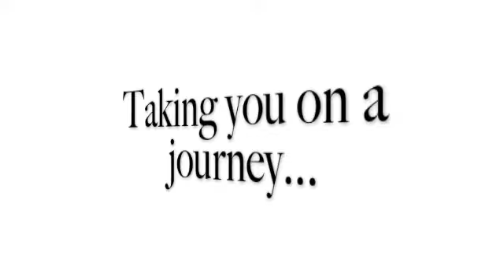1* Taking you on a journey...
Welcome to Curlitude and stuff... !!